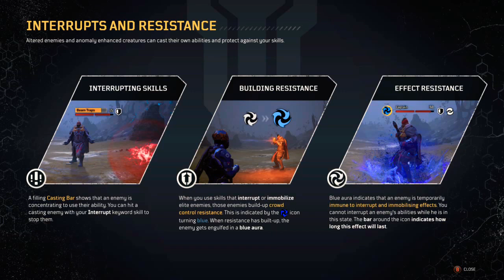OUTRIDERS CAMPAIGN HELPING CAPTAIN PART 9